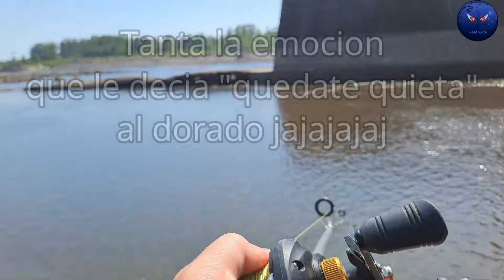Pesca de Dorado en Palmar // 3 dias de pesca en soriano - Uruguay // Bajo agua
Hola amigos!! espero que anden bien.
fui a cumplir el objetivo de pescar el Dorado por primera vez y la verdad no me esperaba estos resultados jejej
espero que les guste este video un poco largo pero que recopila las salidas de 3 dias de pesca.